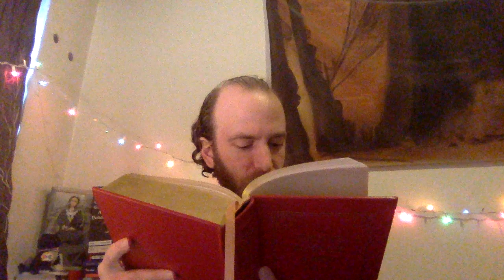Fairy Tale Friday: Maid Maleen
This one is kind of Cinderella meets Rapunzel.

Other Profiles:

(a few of these urls have a habit of cutting off at the end. not sure why youtube does that. if they don't work, just fill in the rest of my name, that should take you where you want to be)